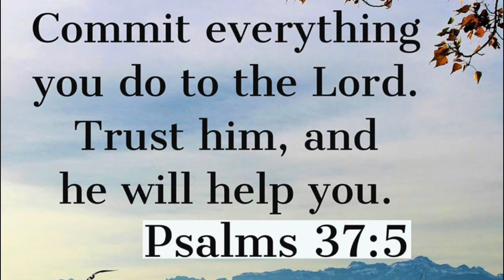Gusto ng mga Americanong Manggagawa ang BEEF IGADO🇵🇭🇺🇸 || Simot Sarap